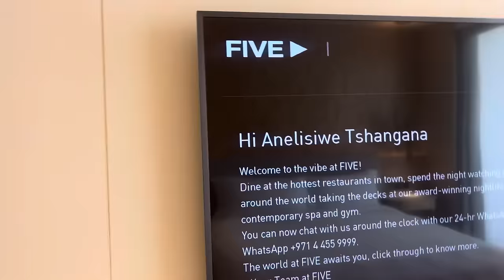VLOG:Hubby said Dubai for my birthday.